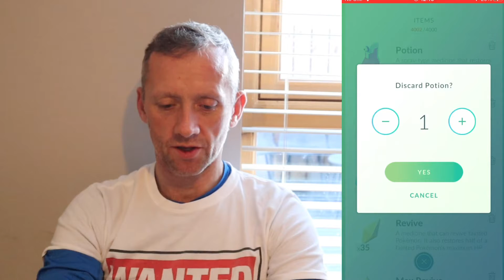DIENO WEEKLY FIELD RESEARCH BREAKTHROUGH & GRUNT BATTLE POKÉMON GO